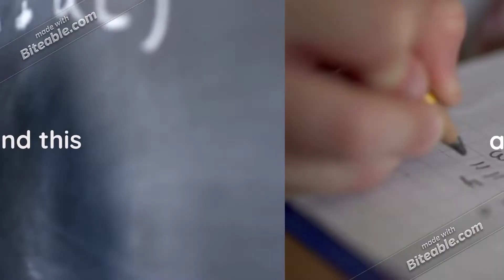MATH MAGIC CHANNEL TRAILER😄😄😎😎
HELLO EVERYONE WELCOME TO FIRST VIDEO THAT IS THE CHANNEL TRAILER . WATCH IT AND ENJOY IT